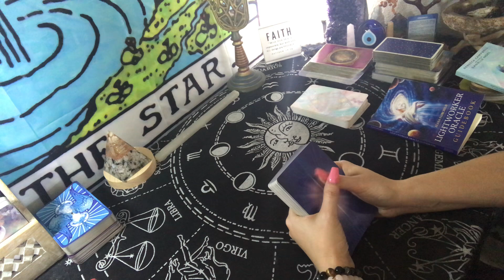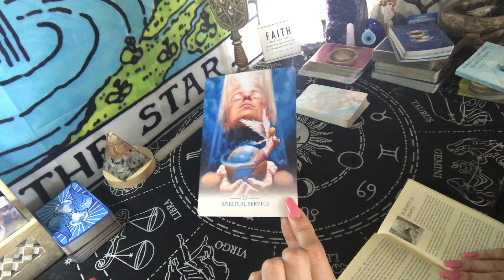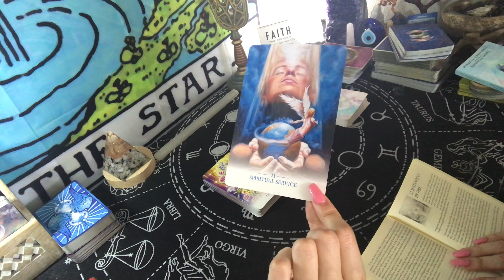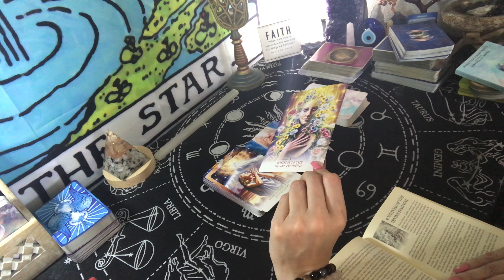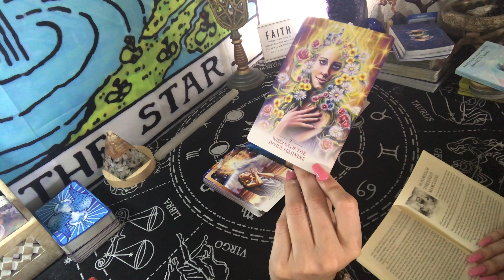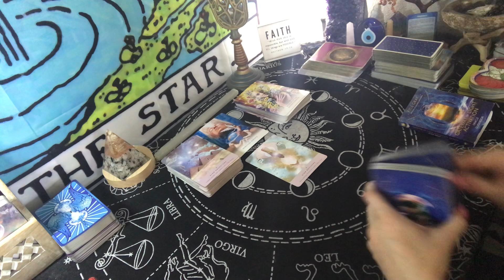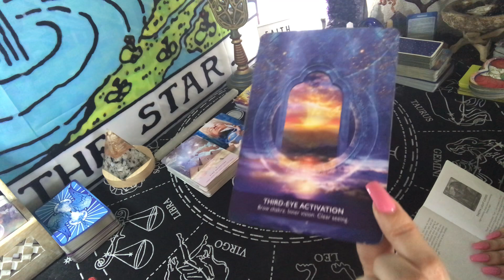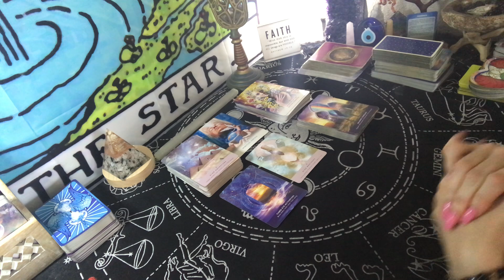LIGHTWORKERS ✨ HEALERS✨ STARSEEDS✨ EARTH ANGELS✨ SPIRITUAL SERVICE. You are being called to service.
$InfiniteLoveTarot

I post daily guidance and messages from
Spirit.

VoyageDallas Magazine Article

Link to Dfw Shoutout

Aquarius Sun
Pisces Rising
Sagittarius Moon
Sagittarius Venus